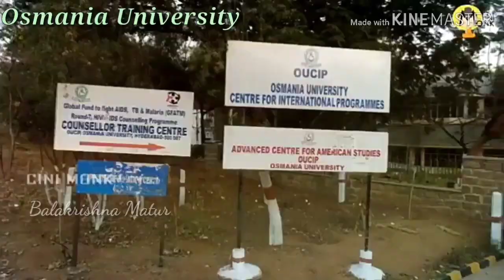OSMANIA UNIVERSITY | Osmania University Hyderabad